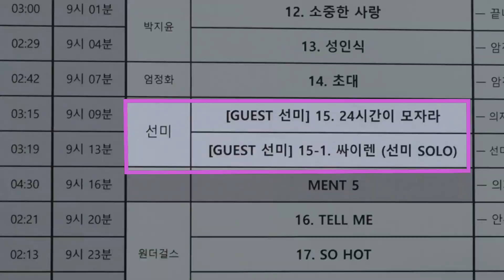[미야네캠] EP.28 : 🌟장하다 이선미🌟 선미의 JYP 콘서트 무대 & 비하인드